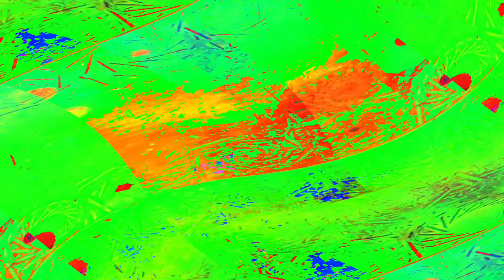[EPILEPSY WARNING] Movie 24 05 07 01h13m58s